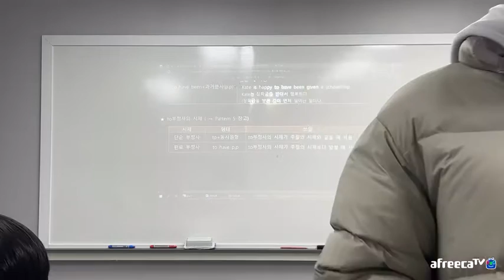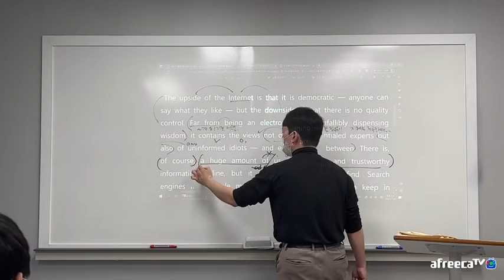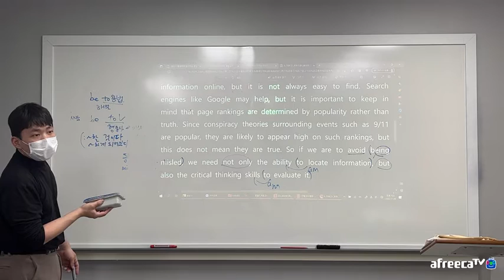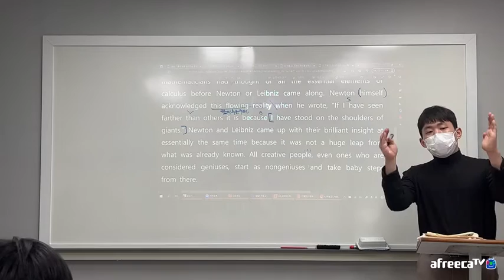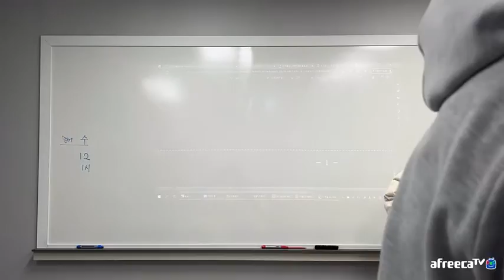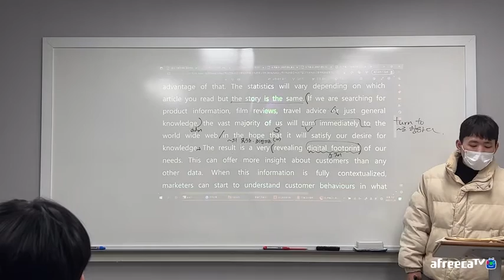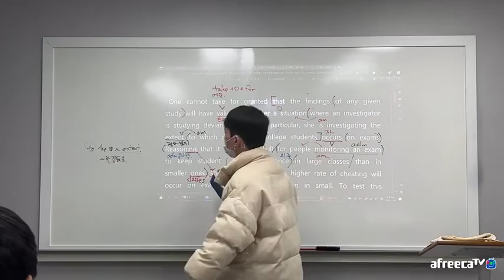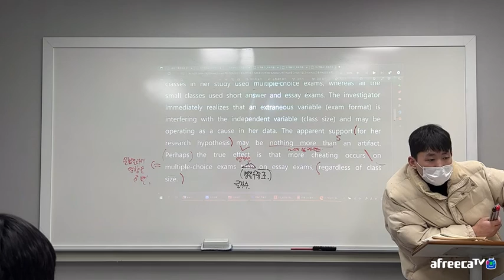221129 저동고1 내신대비 4-1 외부지문 (범철T)